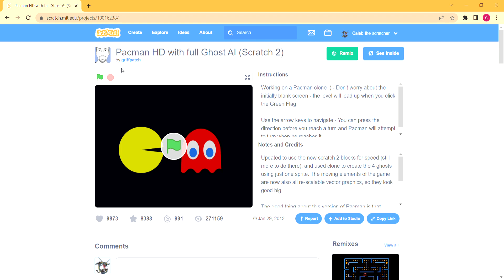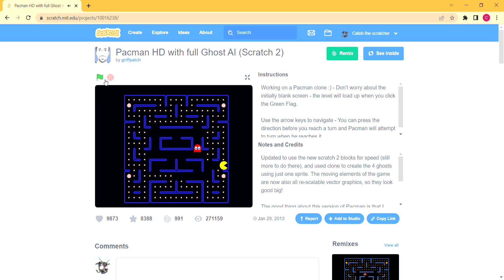Using Pacman To Eat Ghost